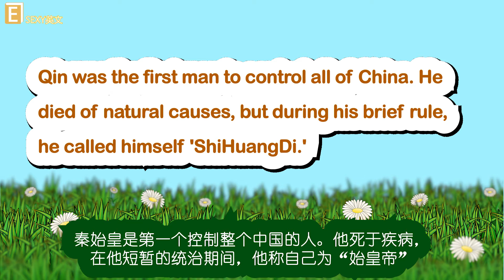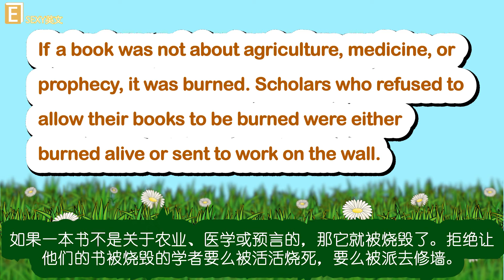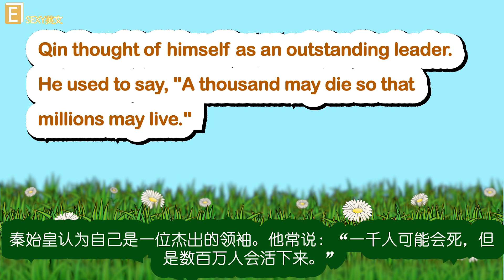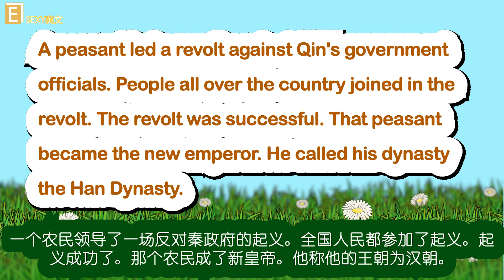英语学习||English listening practice||Short English Stories，英文短篇故事集, 秦始皇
Short English Stories，英文短篇故事集
Remember: There isn’t a magic pill for English learning, basically, the best way to speak better is to speak, speak, speak!
英语学习, learn English, 贵在坚持，仔细收听发音，跟读模仿，English listening practice，在练习听力的同时,提高口语,发音。

大家对课程内容有什么建议，欢迎留言讨论。。。